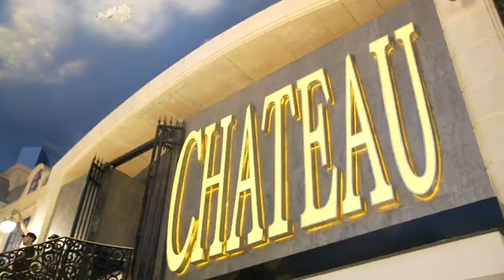PaulyD & Nikki - PEACHES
PaulyD and Nikki from MTV Double Shot at Love

This video was requested by my twin girls (teenagers) who like Justin Bieber, and they wanted the video to focus on everybody having a good time.
I apologize in advance for the language.